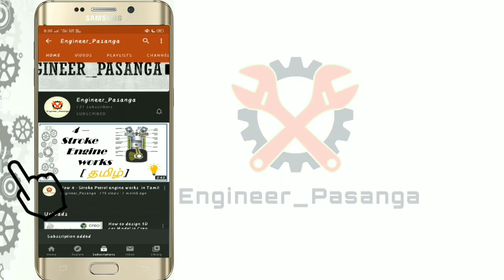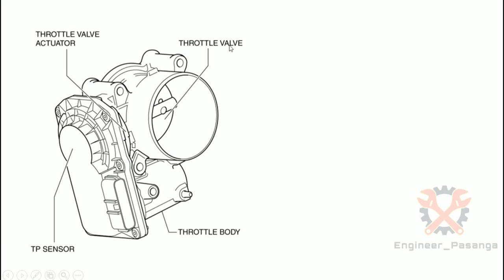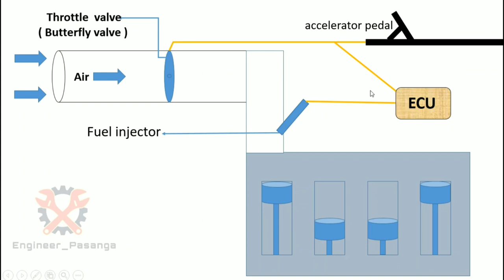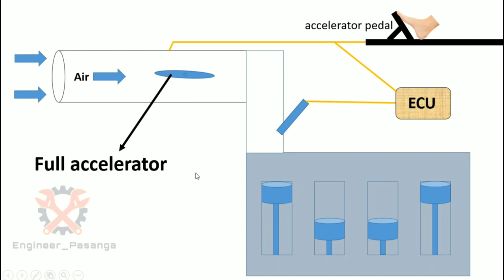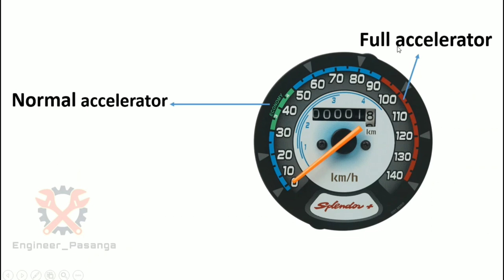⏩how throttle body works || how does car & bike gets high speed || butterfly valve in tamil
Typically located between the air filter and the intake manifold, the throttle body contains the delicate throttle system which controls a key component of spark ignition: air flow. Part of the atomization process, airflow helps regulate the air-fuel mixture ratio required to ignite an engine.
        The primary regulator for throttle pressure comes in the form of the throttle body temperature sensor, which measures the temperature of the air-fuel mixture entering the fuel injection system of your car. This necessary regulation helps spark ignitions generate the most fuel efficiency.
        Largely controlled by the butterfly valve known as the throttle plate, airflow is regulated by the driver via pressing on the acceleration pedal inside the vehicle. This reacts to a sensor on the throttle bottle which tells it to allow more air into the combustion chamber, increasing REM and power output. This makes the car, in turn, go faster.

Common Issues and Solutions
               Like every part of a vehicle, the throttle body can eventually wear out. Very rarely, you will find yourself with an entirely broken throttle. Sometimes, however, the entire throttle system gives out and you'll have to replace the entire throttle body, but this really only happens in high mileage vehicles.
            Most commonly, the throttle body temperature sensor is likely to fail first. If you do find yourself experiencing engine trouble, you may want to investigate the temperature sensor. This is especially true if your vehicle is stalling or producing poor vehicle performance.
           Additionally, faulty electrical connections (including glitchy radios and dashboard panels).

More videos related on engineering concept-

1)how to check electricity bill in home within 3 mins😱😱😱 || current bill status in lockdown time.